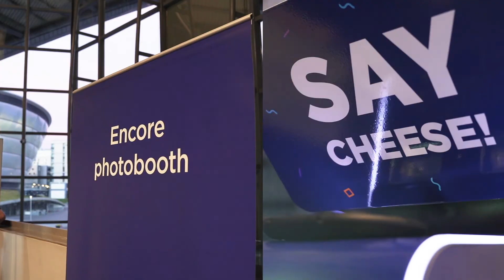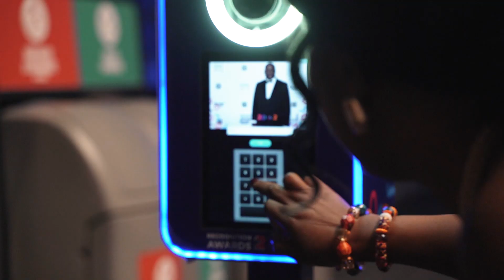Arnold Clark Recognition awards 2022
Our social Jungle team once again teamed up with Arnold Clark scotlands largest car dealership to provide a number of digital photo activations for their annual staff recognition awards. Our gif booths, green screen activations and ever popular 360 photobooth were in attendance at the SEC Armadillo to entertain those hard working team members who were winners on the night. Got a staff incentivisation event or brand awareness event to run, be sure to check out